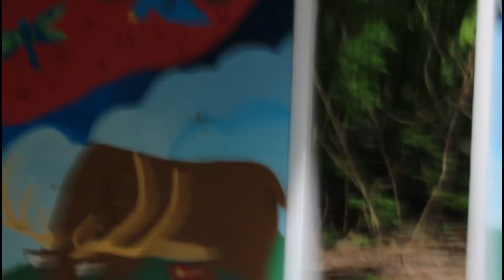quarantine park vlog!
my boyfriend Drew and I decided to get out to the park for the first time since quarantine started, and it was a ball! enjoy our silly antics (: